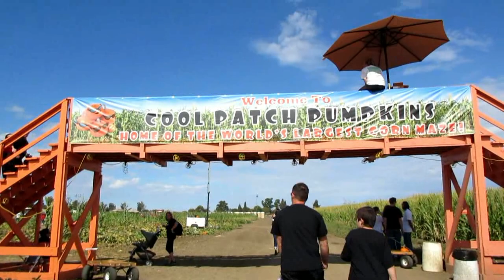VlogiforniaLove Meetup!! PART 1 (Daily #423)